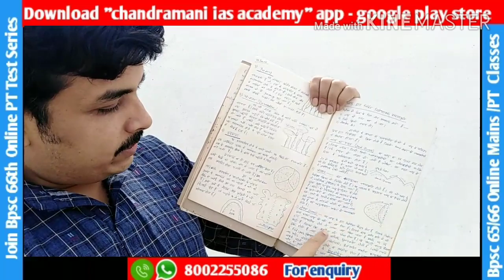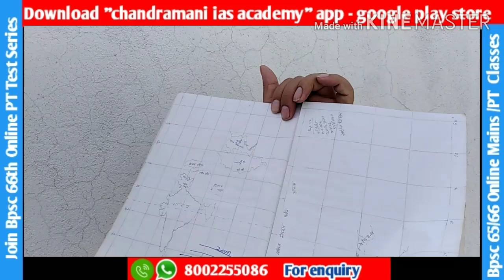Bpsc toppers Secret reveal ... ऐसे बनते है toppers - इसे कोई नहीं बताएगा...